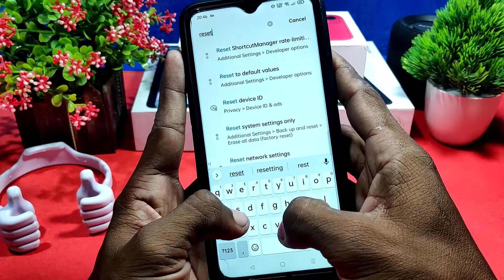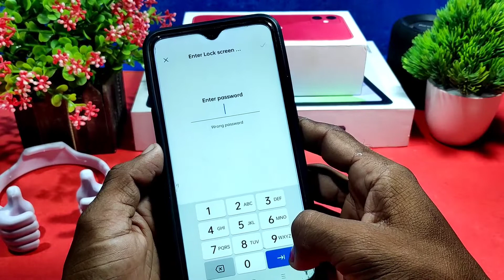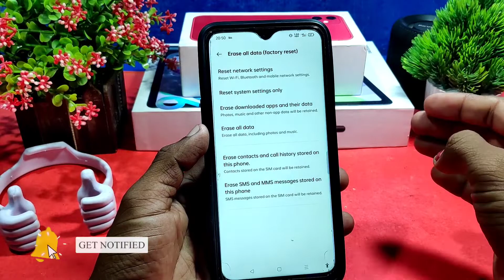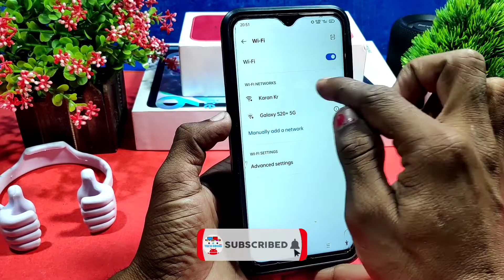Internet Speed Slow Chalta Hai To Yah Do Setting Kare Internet Speed Badhye By Tech Droid Pro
App Link

1. Camera - Canon 200D - Prime Lense
2. Boya M1 Microphone + Editing
3. Tripod - Digitek 690 VD PRO
4. Laptop 16GB RAM, 2 TB HDD/ 256 GB SSD
5. Portable STORAGE 2TB + 2 SSD FOR FASTER WORK

Music Credit -
CHUKI BEATS